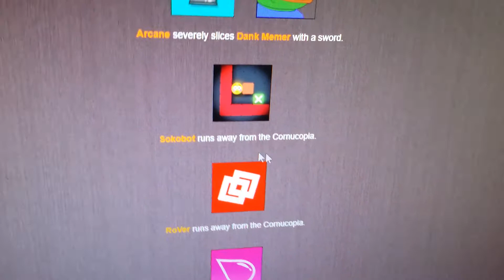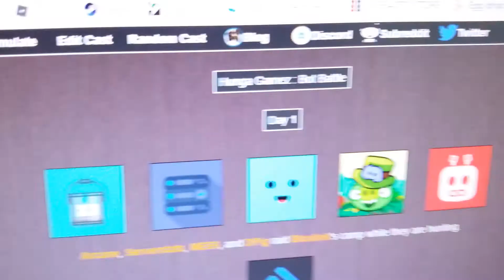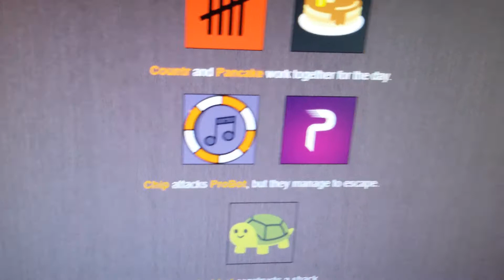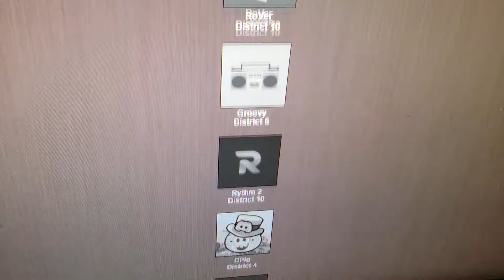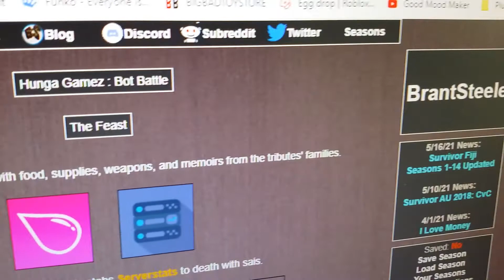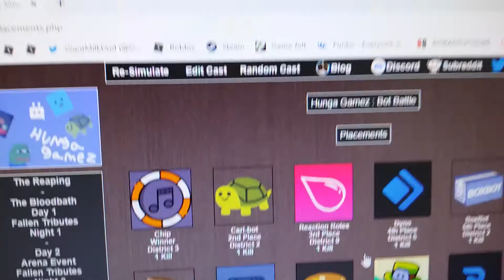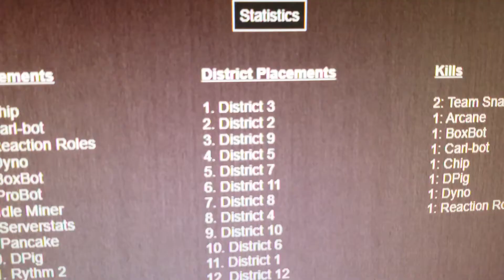Hunga Gamez: Bot Battle: R1 (Discord Bots)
In this episode of Hunga Gamez: Bot Battle, 24 Discord Bots will fight to the death until one claims victory!

(7 mins...w h a t)